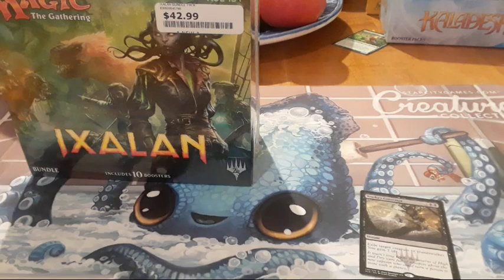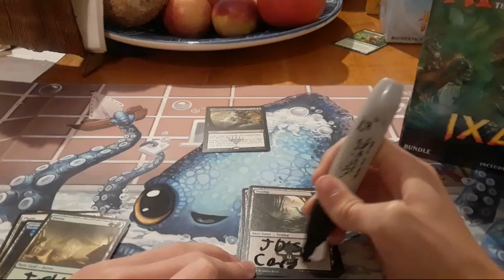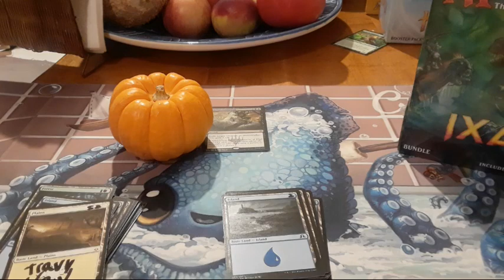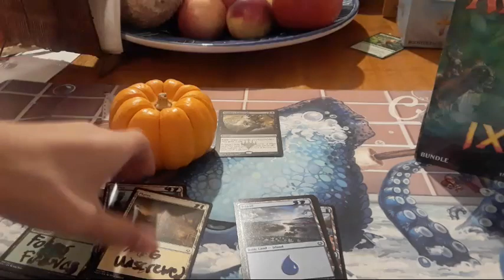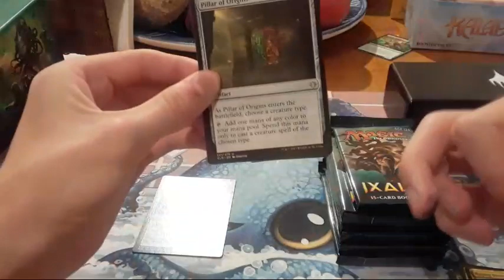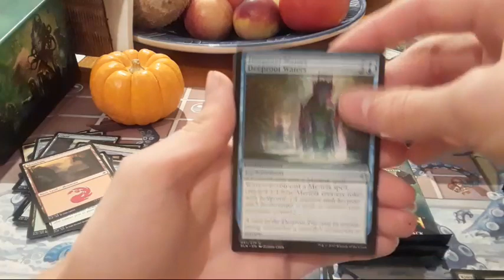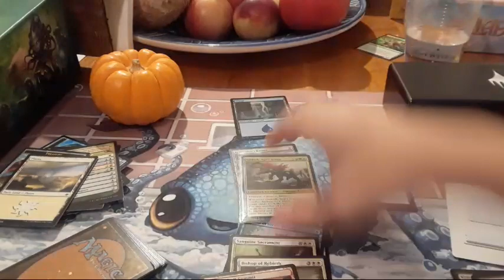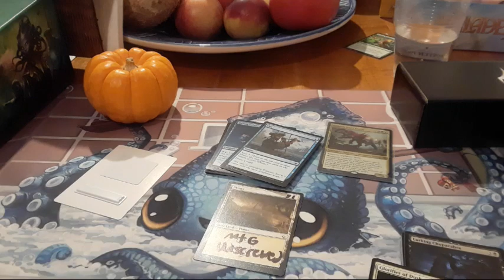Mtg Bundle Giveaway Live!